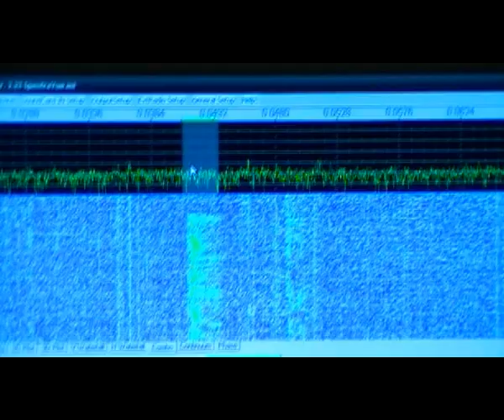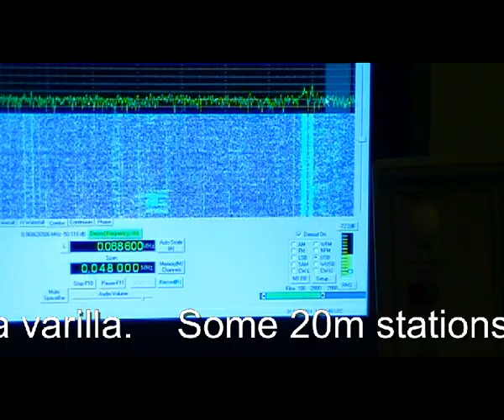Funcube up-converter 0-40 to 100-140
Up Converter para FunCube, que permite recibir las bandas de HF en el margen de 100 a 130MHz.

FunCube Up Converter, that allows HF reception on the 100-130MHz margin.